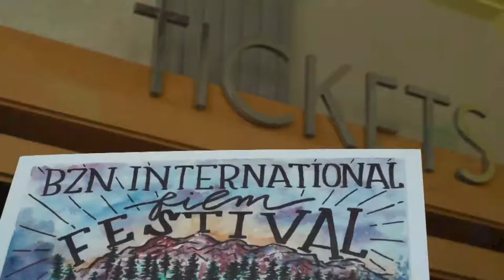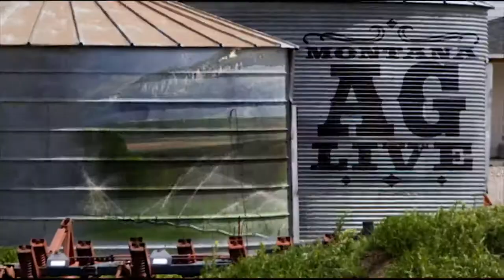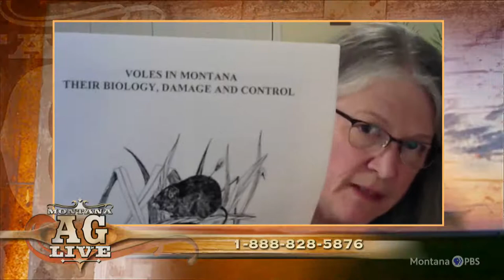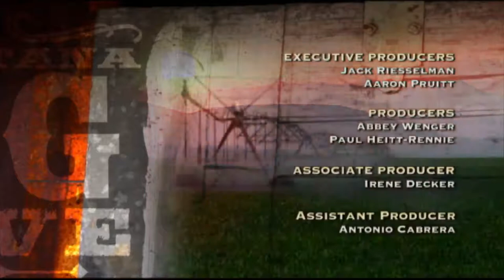MAY 10: Montana Ag Live Ep. 5307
This week the panel will discuss your home gardening questions!